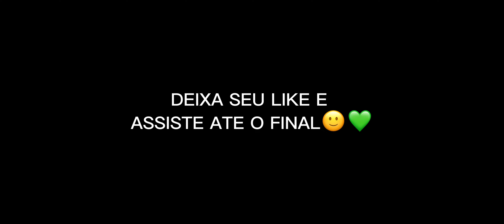MATAMOS AS MENINAS DO FLUXO DA NFA😱IPhone XR💚HIGHLIGHTS EM CAMPEONATO💙